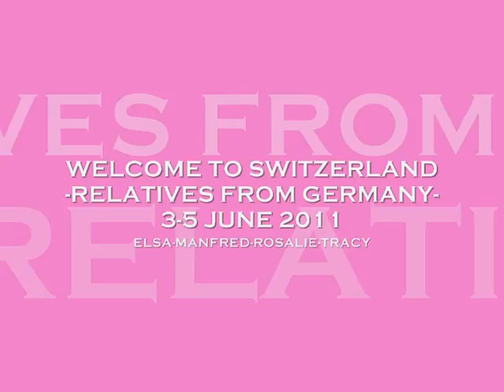RELATIVES FROM KARLSRUHE GERMANY PART 3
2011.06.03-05 Switzerland's Visit of my Relatives from Karlsruhe Germany-Highlights: CONTINUATION Jona Rapperswil and Zürich Downtown + Short Round Trip Ferry Boat